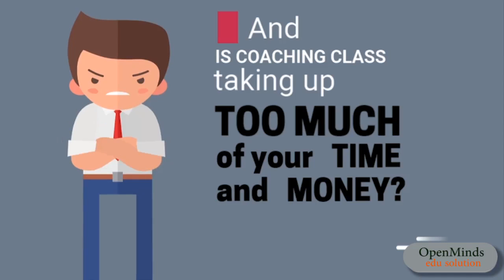Introducing our new OpenMinds Edu Math app!